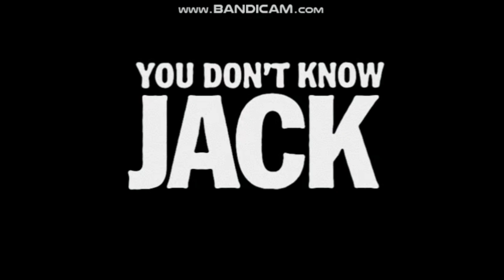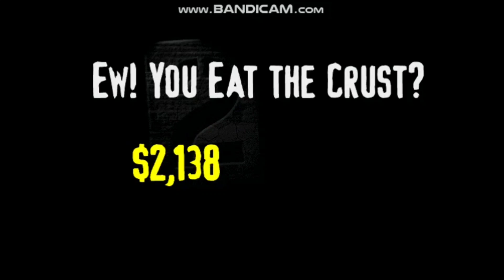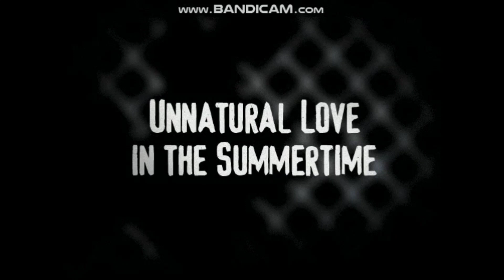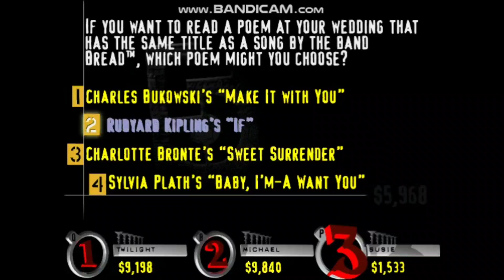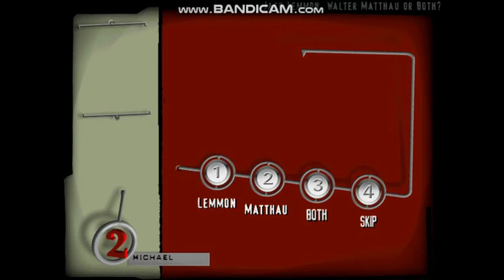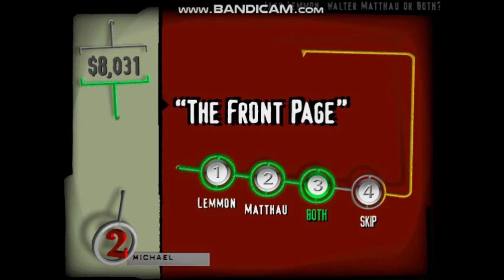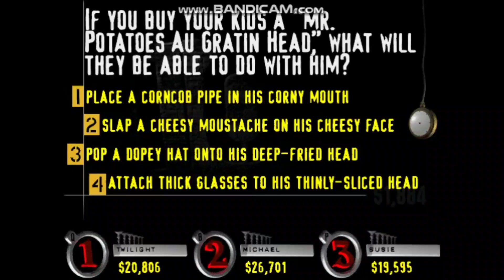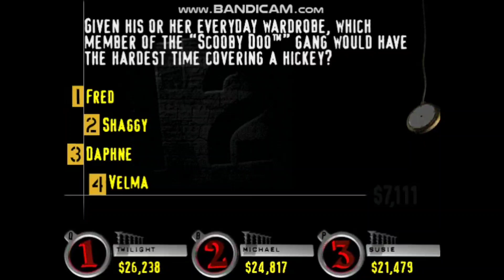The 25 days of YDKJ Episode 25 (FINALE) (Twilight/Michael/Susie in THE RIDE) (read desc)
And Susie's is the 25 days of YDKJ winner of 2022! Man, all I've got to say is... this was fun for me and all of you guys. without you all, this wouldn't have been made. but who knows? Maybe I might do this again next year! but anyway, thanks for all the help for making this happen! so, Merry Christmas, and enjoy the finale :)